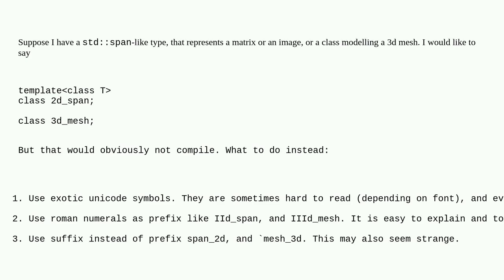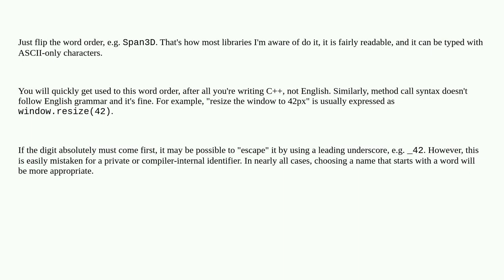Workaround for digits in beginning of identifier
A special thanks goes out to the community

  naming-standards